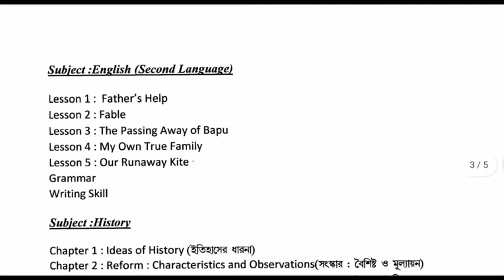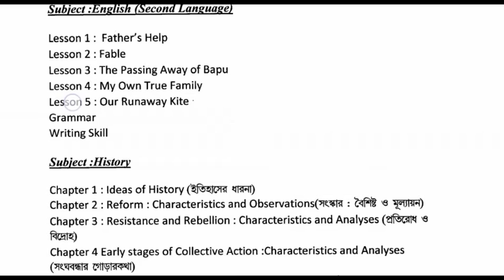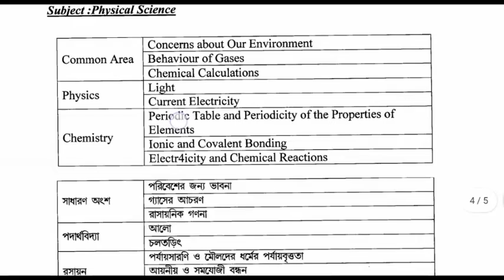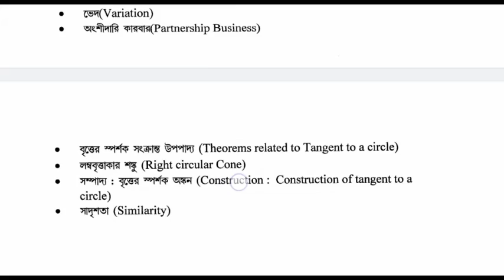মাধ্যমিক পরিক্ষায় সিলেবাস ২০২১|| কি কি রয়েছে নতুন সিলেবাসে|| M.P Examination syllabus 2021